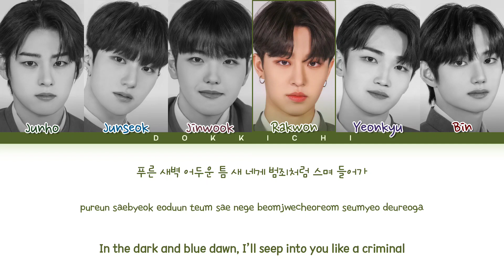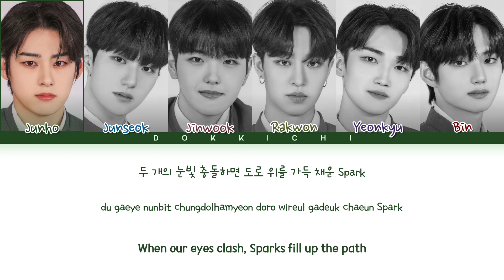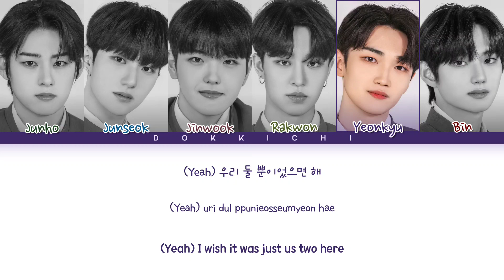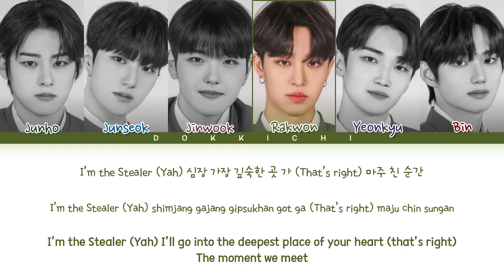[THE ORIGIN] TEAM A The Stealer (Original by: THE BOYZ) Lyrics (Color Coded Lyrics)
ⓒ All Rights Administered by IST Entertainment

Artist: TEAM A
Song: The Stealer (Original by: THE BOYZ)
Album: THE ORIGIN - A, B, Or What?
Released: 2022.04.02